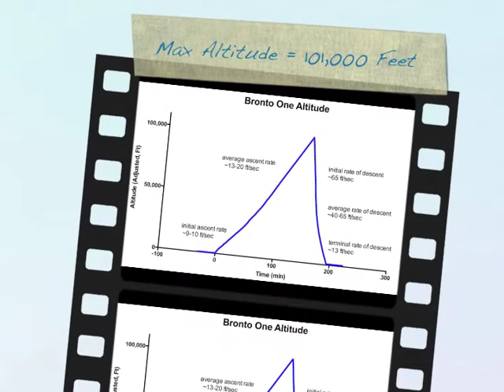Bronto One: Dinosaurs To Near Space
Flight of Bronto One: Dinosaurs towards space!

We launched my son's toy dinosaur up towards near space using a weather balloon and tracked the flight using a video camera, GPS tracker and altimeter.  This video shows some highlights from this exciting day.  Thank you to everybody who helped with the launch and retrieval: my wife, my son, my parents, my brothers and Uncle Don. The camera malfunctioned about 60,000 ft up so unfortunately we don't have video from the 100,000 ft, but we still have some fun shots.

Of note - I was able to predict the impact site pretty well using two websites (weather.uwyo.edu/polar/balloon_traj.html‎ and this helped us track weather patterns and find an appropriate launch site, time and day so that we would keep the impact site away from populated areas.  I was in communication with the FAA prior to the flight and had sent them all the relevant information for the flight.